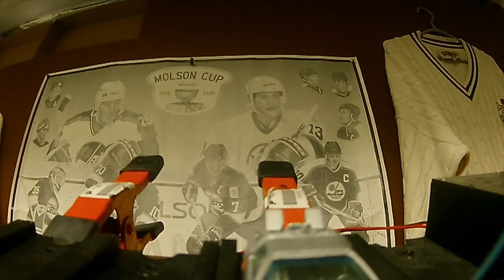Black Sabbath: Time Machine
A HotWheels Back to the Future Time Machine thrashes about The Kenny P Raceway with the Music of Black Sabbath.
Time Machine. The sixth track from their 1992 album Dehumanizer.

Time Machine
Oh, what are you gonna do
When there's a part of you
That needs to run with the wind?
And the fire, of burning yesterdays
Can only light the way
To lead you from
The garden of the dark
Stay out of the shadows now
Looks like the change is on
Tommorow's never gone
Today just never comes
Go on and jump, yeah
Into the hurricane
You will forget the pain
It's only there
To excersize your mind
Looking at the world
When you open up your eyes
You've got to see promises they made
They're bloody lies and broken dreams
Your silence screams
You're living in a time machine
And you can choose just who you are
Someone that you've never seen
Somewhere you've never been
When every part of you
Just needs to catch that wind?
Looking for the world
You see you got a visible change
They're only lies not what it seems
I hear your silent scream
Nobody cares just where you go
Take it where you've never been
Make it assume when you don't know
Why do you stay who you are
Be what you've never been
Someone you've never seen
Songwriters: Ronnie James Dio, Tony Iommi, Terence Butler.